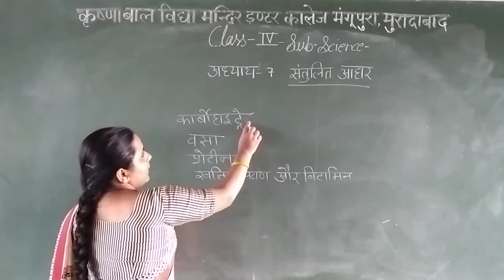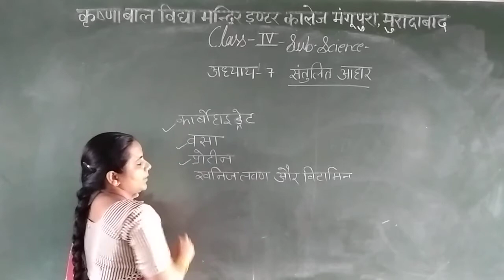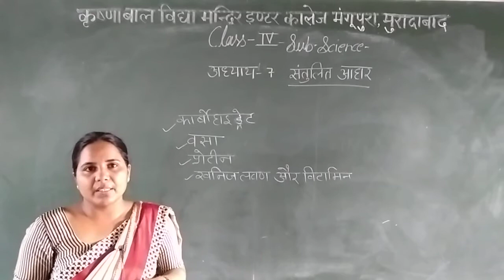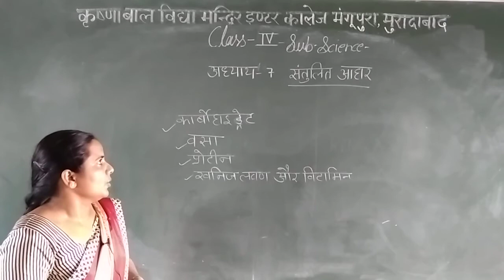class 4th subject science aur lesson 6 santulit Aahar